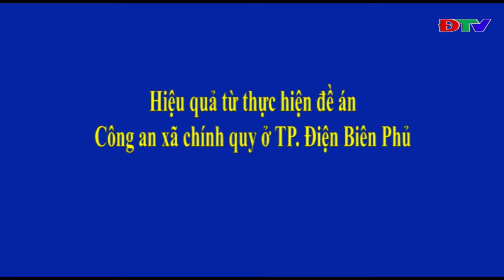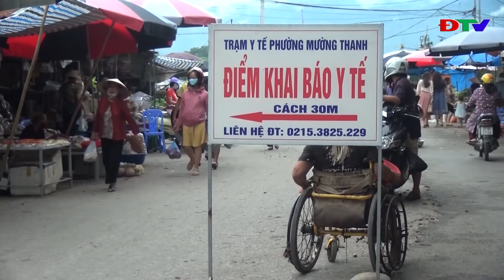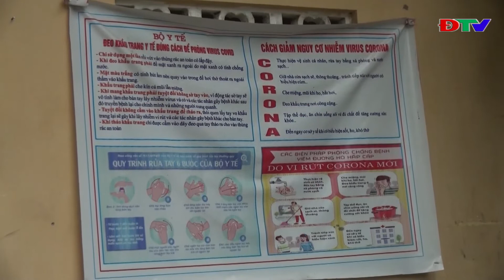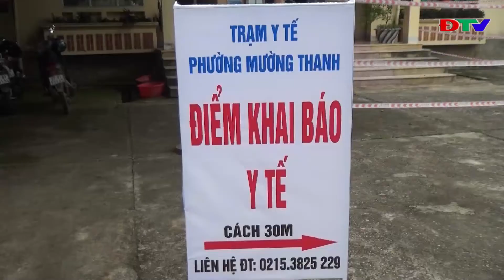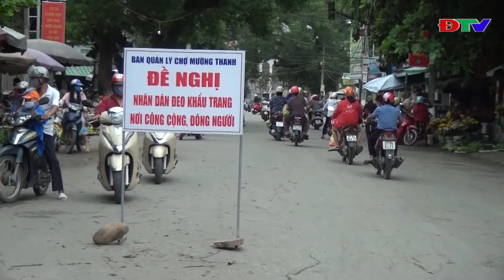ĐIỆN BIÊN - TRUNG TÂM VH - TTTH THÀNH PHỐ ĐIỆN BIÊN PHỦ (NGÀY 18 8 2020)